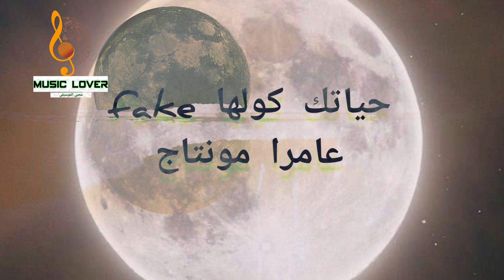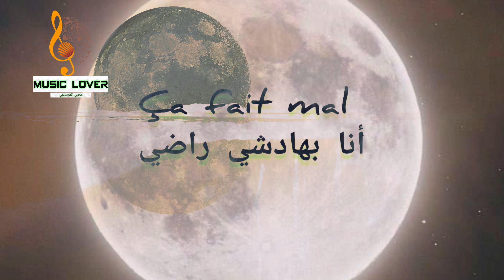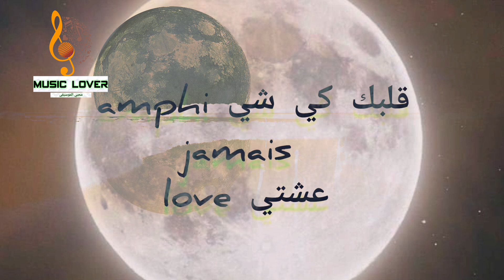Abdelghan4 - Anaconda (Slowed & Lyrics)